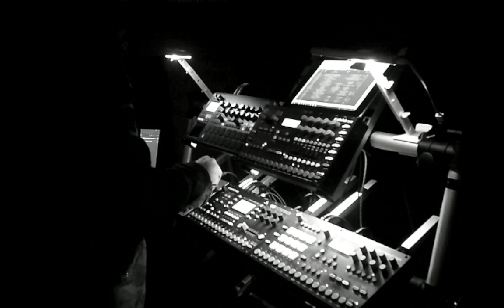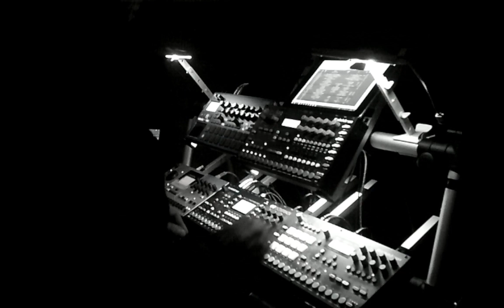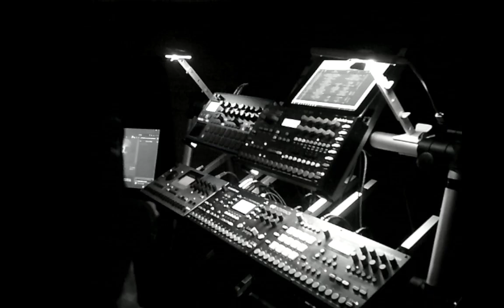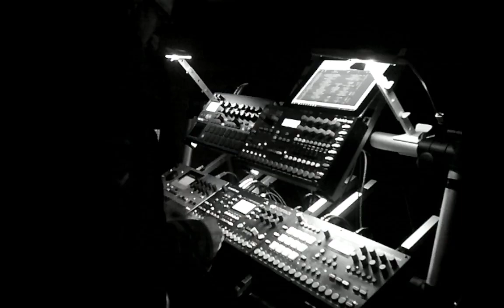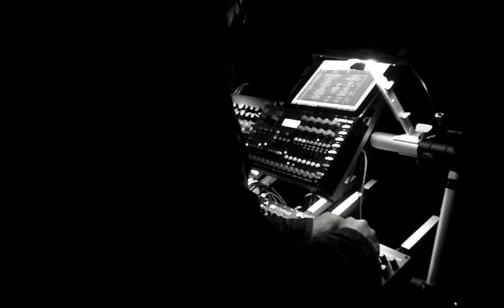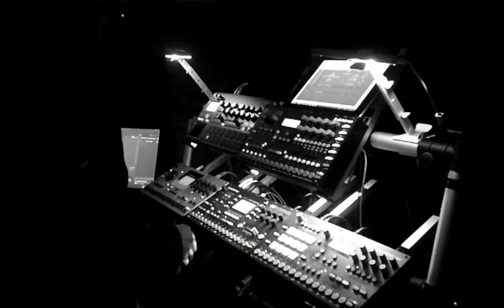drÖne - Dark ambient and noise improvisation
Dark ambient and noise improvisation. Mainly done with Elektron gear.